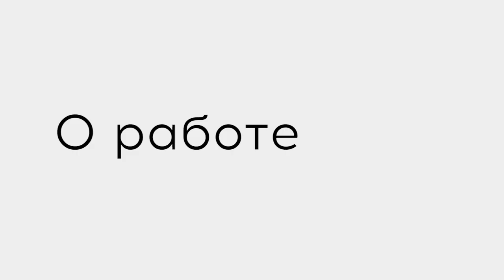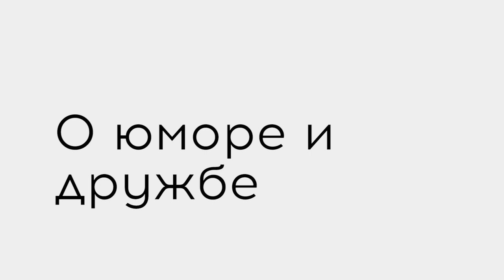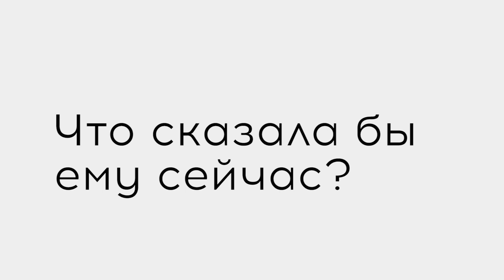Memory mr.Basic (part.1)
Сережа был замечательным человеком..